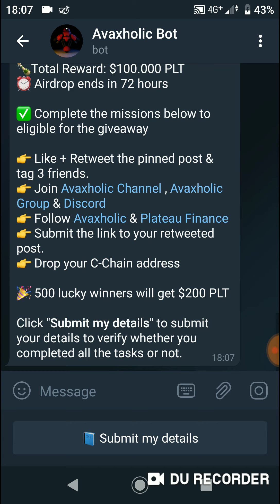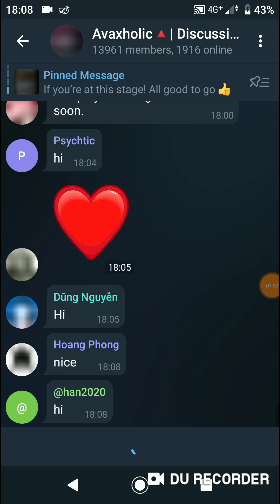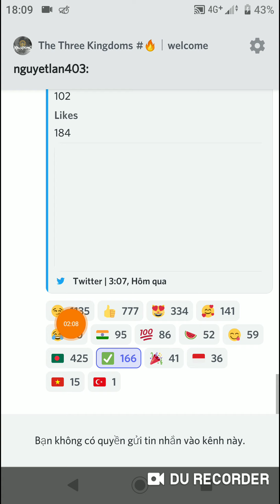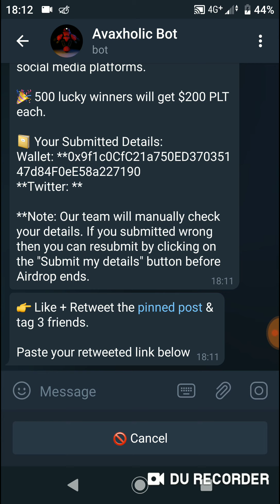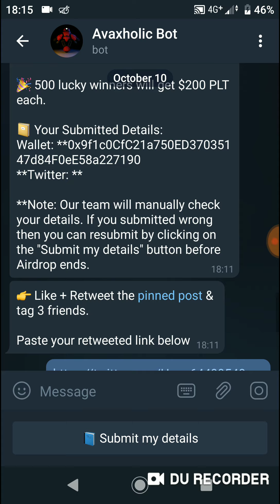Hướng Dẫn Ăn Chia 100,000$ Token PLT Mạng AVAX Không Reff (Random 500 winners)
👉 Link Airdrop
👉 Video HD tích hợp mạng AVAX vào ví Metamask